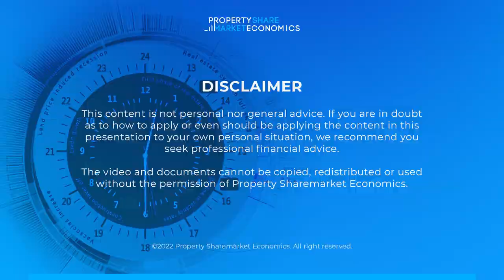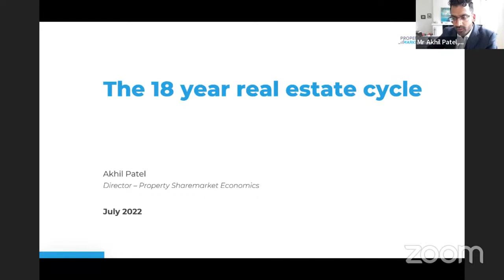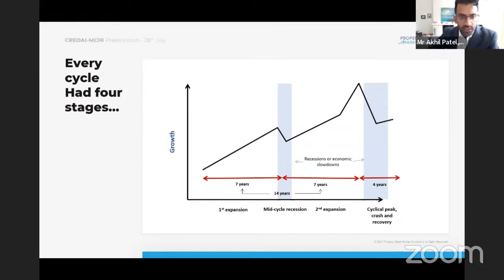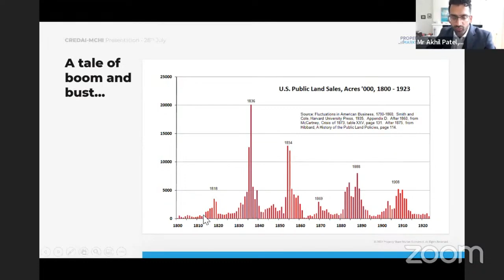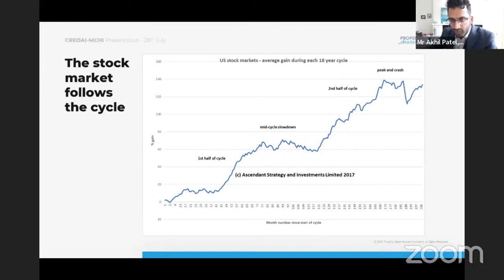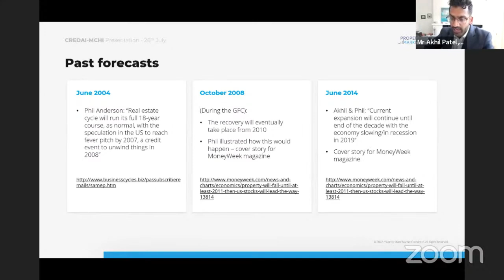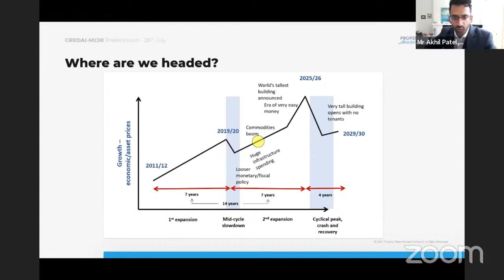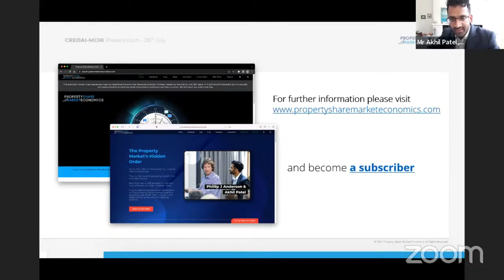Cheat Code to Real Estate Cycles (Part 1) | Akhil Patel and CREDAI MCHI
CREDAI MCHI held a live webinar on the 28th of July 2022.

Our educator, Akhil Patel, gives insights into the 18.6-year real estate cycle in this webinar recording. He also shares tips and tricks to navigate market changes.

💡 New to 𝗣𝗿𝗼𝗽𝗲𝗿𝘁𝘆 𝗦𝗵𝗮𝗿𝗲𝗺𝗮𝗿𝗸𝗲𝘁 𝗘𝗰𝗼𝗻𝗼𝗺𝗶𝗰𝘀? Free e-books, updates and special offers are waiting for you. Join our free 𝗣𝗿𝗼𝗽𝗲𝗿𝘁𝘆 𝗖𝘆𝗰𝗹𝗲 𝗜𝗻𝘃𝗲𝘀𝘁𝗼𝗿 newsletter

⏲️ Timestamps:
0:00 Disclaimer
0:05 Introduction
3:18 Akhil's introduction
5:11 Why there's a need to identify a micro trend?
7:34 What is 18.6 years cycle? How was it conceived?
9:00 The 18.6 years cycle diagram
16:28 The stock market follows the cycle
17:15 Past forecasts
19:13 Where are we heading?
22:11 The world's tallest marks the peak
24:55 Q&A Session
32:12 Outro